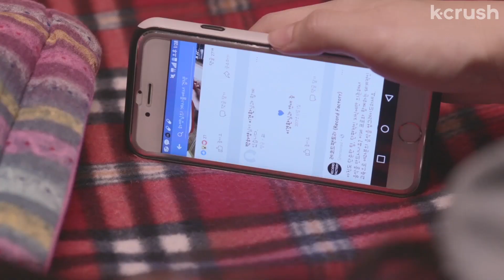My BFF is dating my abusive ex behind my back... | Sure, Sure [E02]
the PTSD is calling me
Clip from episode 2 of 'Sure, Sure'

About K-Drama Series “Sure,Sure” 그래, 그래
Four unlikely love stories interconnect in this Korean web drama about growing up and finding yourself–and maybe your soulmate.

Cast:
Cha Bo-sung  차 보성
Jeon Do-hui  전도 희
Lee Da-in  이대 인
Lee Soo-jung  이수정
Yoo Hyun-jong  유현종